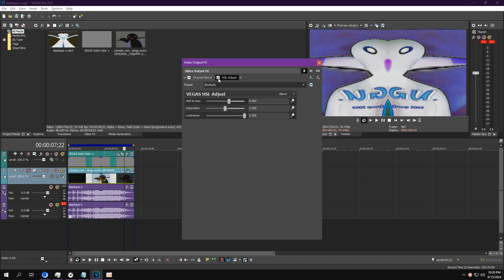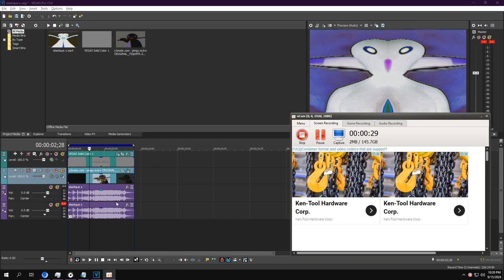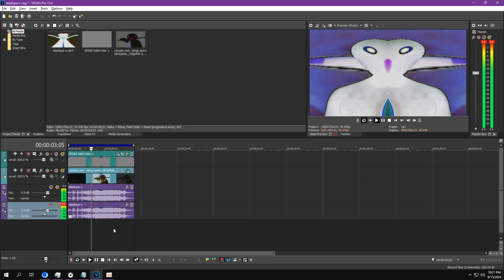How about Elastique Major? How to make? (non veg replace version)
asdfgfhgjggfdgghjjkhgfjgfdghjg shells will go open